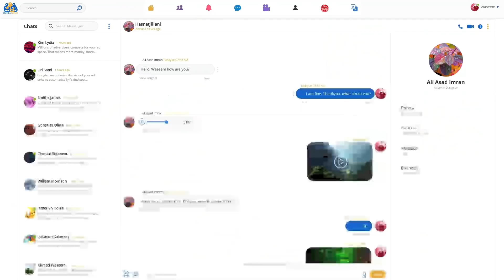Amna Nay Meri Kon Se Farmayish Puri Ki? Husband Wife Ko Month Main Ek Bar Restuarant Jana Chahiye?